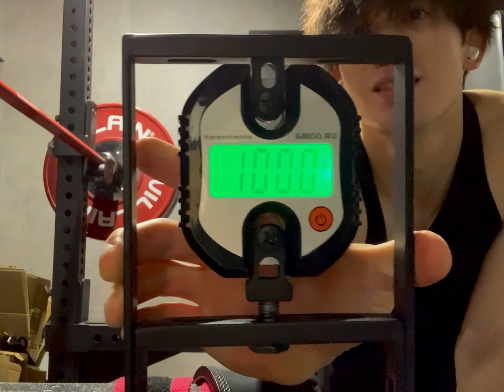【世界ランキング投稿用】Kazuki Saito - 100.0 kg on the gripmeter GM150